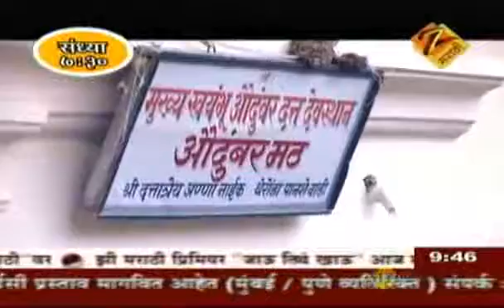Pradakshina October 25, 2009 Shree Datta Mandir, Alibaug_2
Spirituality, Rituals and Traditions are woven into the social fabric of the Maharashtrian culture. To touch this chord, Pradakshina - an interesting new travel show will explore the various devotional places of Maharashtra. The Pradakshina team will travel all over Maharashtra and offer experiences that will appeal to the visual, as well as, the spiritual senses of the Maharashtrian viewer.